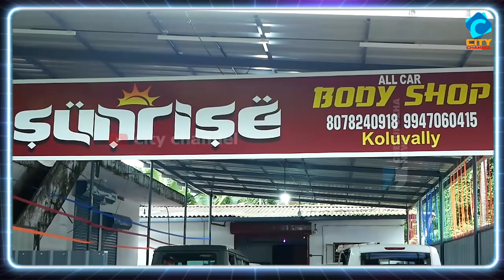റവന്യൂ ജില്ലാ സബ്ജില്ലാ മത്സര വിജയികളെ പെരുമ്പടവ് സ്കൂളിൽ അനുമോദിച്ചു.